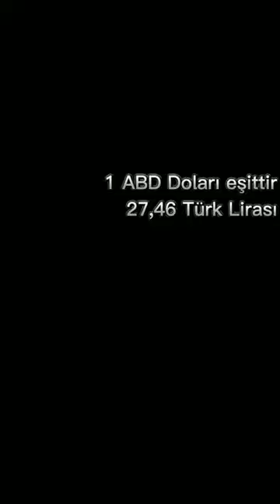dolar adam modemi söktü götürüyor 2